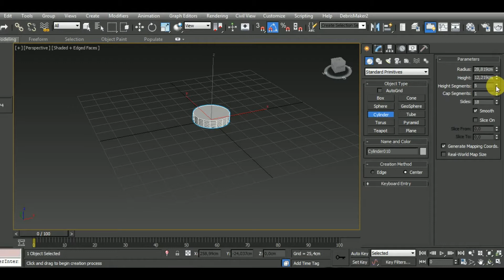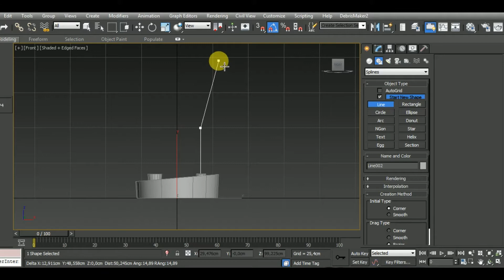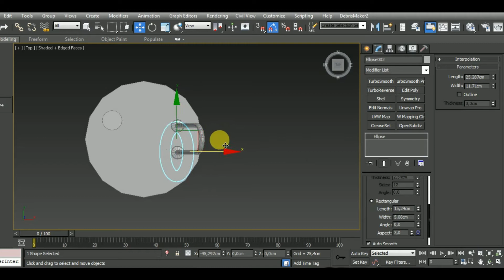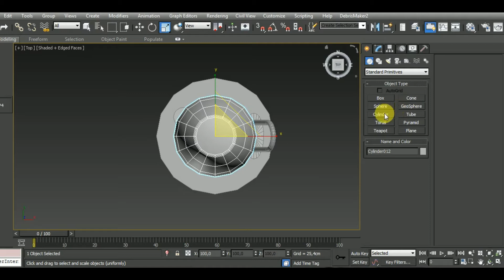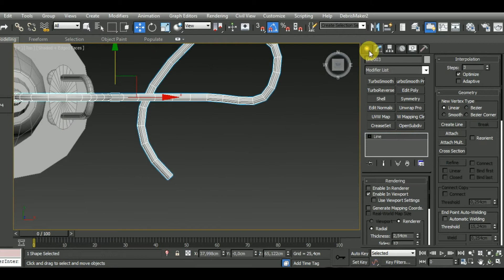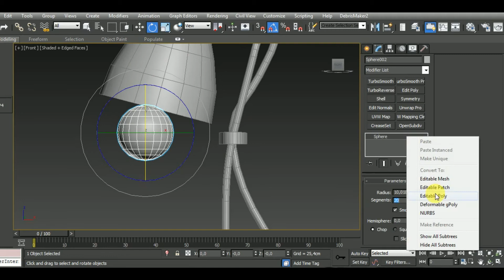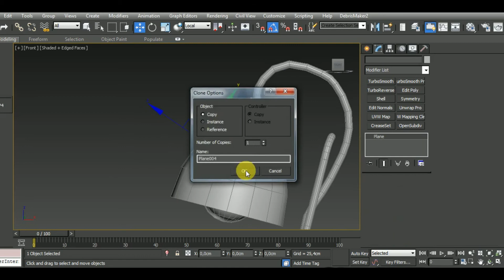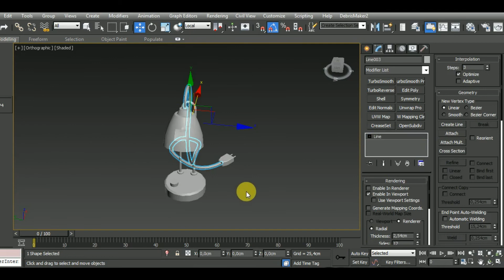Modeling, Unwrap & Texturing Stylized Desk Lamp - Part1 [Modeling]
Join Now!

In this video I show you how to model a Stylized Desk Lamp  in Autodesk 3ds Max.

Here’s a list of some of my Main Hotkeys in 3dsMax:
B – Bevel
CTRL+C – Copy
CTRL+V – Paste
CTRL+Z – Undo
Z - Zoom
C – Connect
ALT+X – See-Through
A – Ring
CTRL+A – Select All
CTRL+I – Invert
SHIFT+S – Stitch (Uv’s tool)
1 – Select Vertices
2 – Select Edges
3 – Select Border
4 – Select Polygon
5 – Select Element